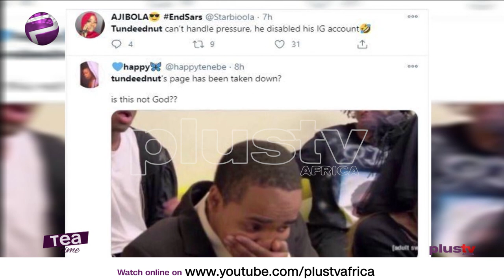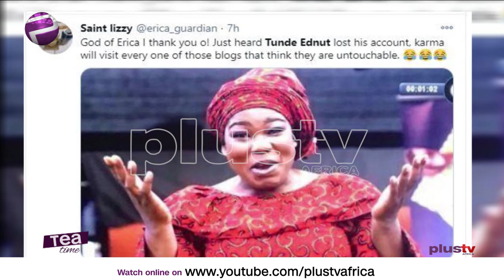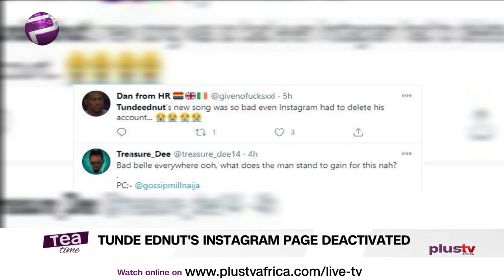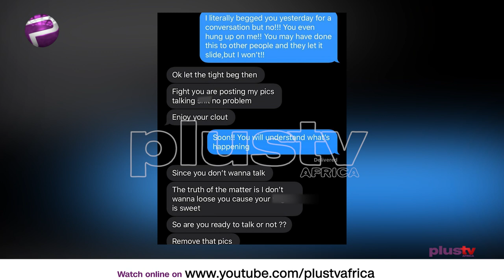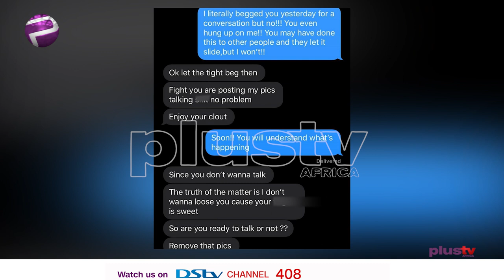Tunde Ednut's Instagram Page Deactivated | Queency Beena Cries Out